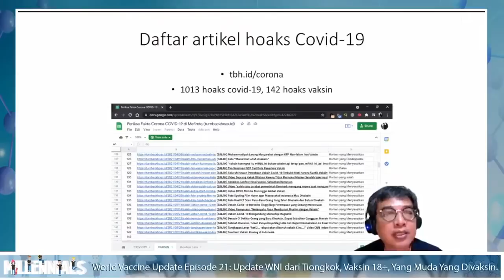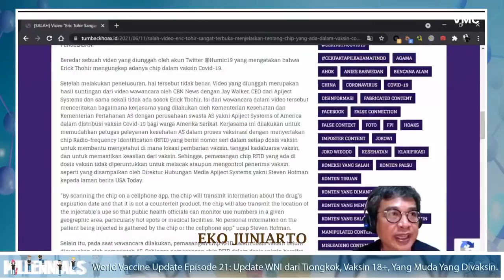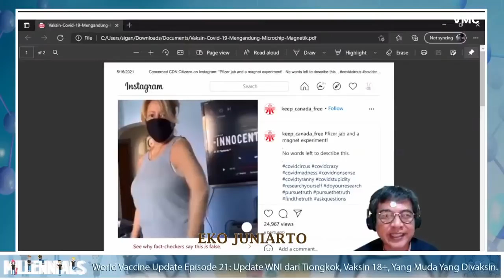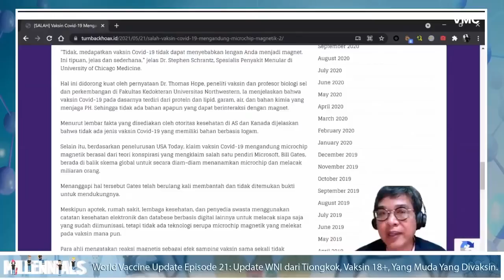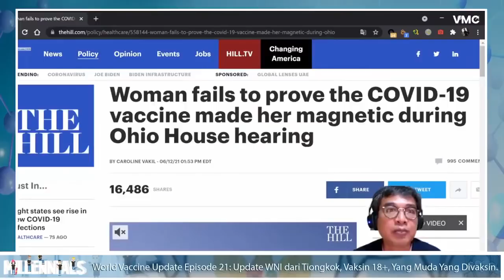World Vaccine Update Eps 21 : Cerita Dubes Indonesia Untuk China Soal Vaksinasi di China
JAKARTA, KOMPAS.TV  China sudah memvaksinasi 800 juta lebih warganya sejak pandemi Covid-19 menghadang dunia.

Hal tersebut disampaikan oleh Dubes RI untuk China, Djauhari Oratmangun dalam sebuah video pertemuan masyarakat Indonesia di seluruh dunia di acara World Vaccine Update (14/6).

"Target vaksinasi itu yang sudah diberikan saat ini sudah 800 juta lebih. Jadi, mudah-mudahan by the end of this year itu sudah bisa capai HERD Immunity. Namun demikian protokol kesehatan tetap dijalankan", ungkap Djauhari dalam video tersebut.

"Data yang tepatnya itu sampai dengan tanggal 11 itu, vaksin yang sudah diberikan kepada China itu 809 juta. Kan penduduknya 1,4 miliar", tambahnya.

Ia menyebut, vaksinasi di China sudah dilakukan sejak awal tahun 2021 lalu, dan penggunaan darurat dari vaksin (emergency use) tersebut sudah dilakukan sejak Juli 2020 lalu.

"Tapi memang itu sudah sejak 1 januari dilakukan. Emergency use itu sudah dilakukan sejak Juli tahun lalu", pungkasnya.

Djauhari menambahkan, HERD Immunity di China sendiri ditargetkan akan terbentuk pada akhir tahun 2021 ini.

Selain Djauhari, keluarga Indonesia yang berada di Colorado Amerika, Keluarga Sinaga juga bercerita soal pengalamannya mereka divaksin.

Anderson, anak dari keluarga Sinaga bahkan telah mendapatkan vaksin di usia 12 tahun.

Simak selengkapnya dalam diskusi World Vaccine Update berikut!

Acara World Vaccine Update diadakan setiap hari Senin pukul 21.00 WIB.